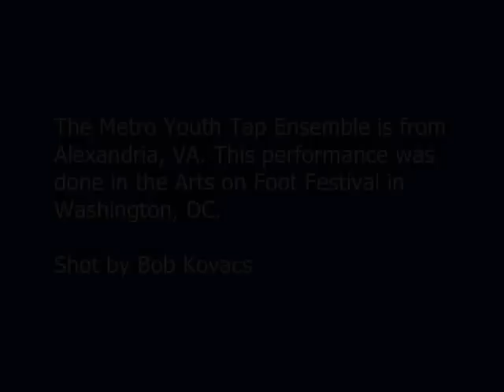Metro Youth Tap Ensemble 9-13-08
This is a routine performed by the Metro Youth Tap Ensemble, a youth-oriented dance group from Alexandria, VA. This performance was for the Arts on Foot Festival in Washington, DC, on Sept 13, 2008.

For more about me and what I do, check my